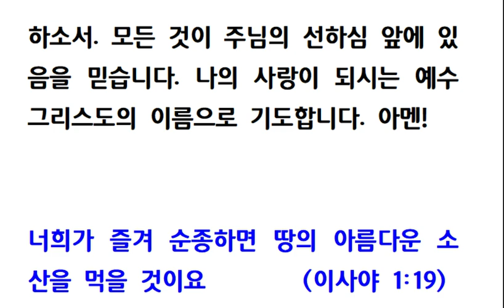아침의 기도 #6-5